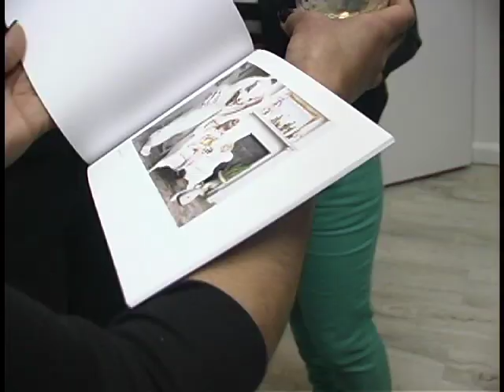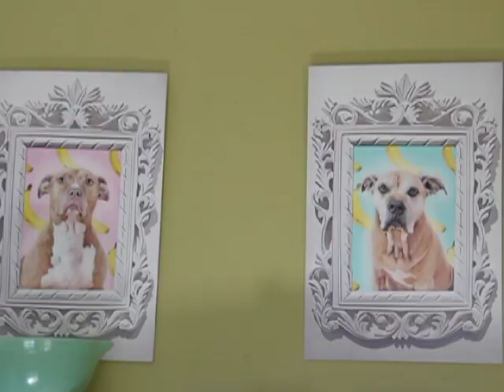Corey Grayhorse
In the world of Corey Grayhorse, Japanese Street Culture collides with Haute Couture, and Hello Kitty courts Marie Antoinette. She takes these icons from their original context and transforms them into something new, contrasting the traditional with the contemporary. The images are fresh and lively.  Experienced in a variety of fine art endeavors, including digital photography, art education, and gallery coordination, Corey Grayhorse possesses a unique eye for composition, lighting, set design, and photo manipulation.